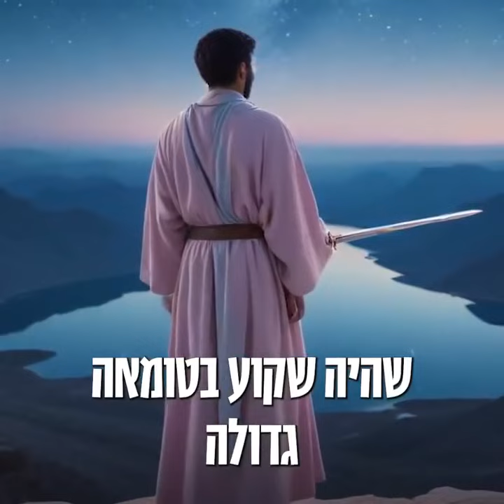אין דבר שחשוב אצל הקב״ה כמו להשיב לו את הבנים | הרב אמנון יצחק שליט״א!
מעלת התשובה ידועה לכל - אין דבר שחשוב אצל הקב"ה כמו להשיב לו את הבנים. זכינו לעלות מספר רב מאד של אנשים משאול תחתית ממש אל המדרגות הגבוהות ביותר. מי שמסייע לזה, מי שיעזור לנו ויקל עלינו את המלאכה בשביל להביא לגאולה של עם ישראל מה יהיה שכרו❓

 אז חושו ומהרו והיו שותפים ואל תעמדו מנגד

ישאלו אתכם מה הדבר הכי טוב שעשיתם בכסף שקיבלתם בימי חייכם , תוכלו להגיד " השקענו בשופר הגדול " כדי להביא את הגאולה במהרה בימנו אמן

☎️ רוצים לתרום טלפונית? השאירו לנו הודעה\תגובה

אפשרויות התרומה הם בתרומה חד פעמית לפי כוחם או במסלול תשלומים לבחירה.

הרב אמנון יצחק - Rabbi Amnon Yitzchak

🌟 אהבתם את הסרטון⁉️

📲 שתפו לאחרים לזיכוי הרבים 🌐

⛔️ נא לא לצפות בשבתות וימים טובים ⛔️

📌 הרשמו לערוץ לעוד סרטונים של כבוד הרב! 💯

⚠️ הערוץ פועל באופן פרטי ואינו שייך לרב אמנון יצחק❗️